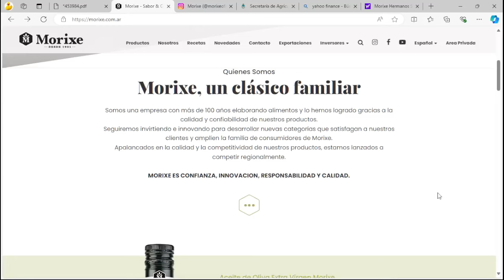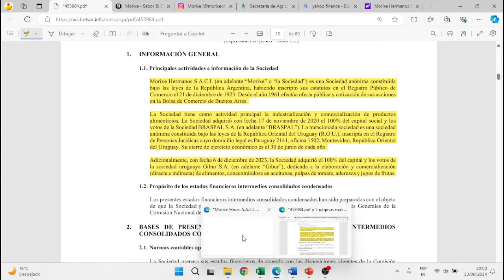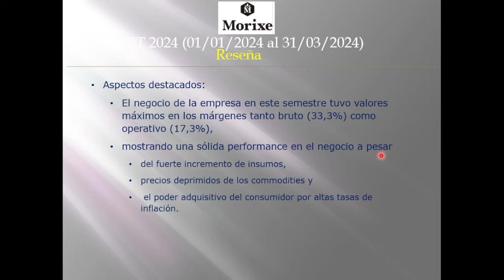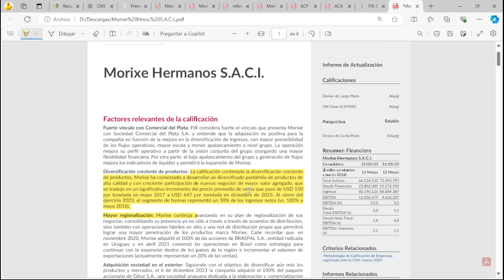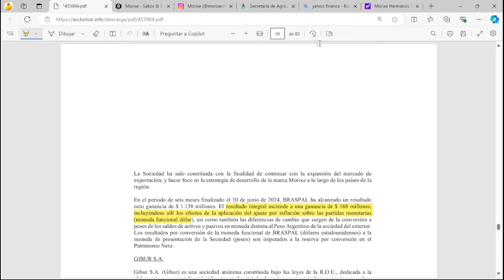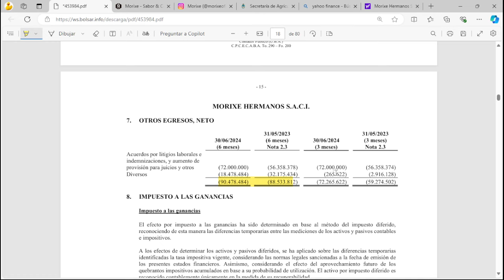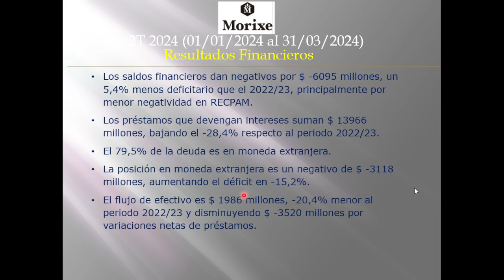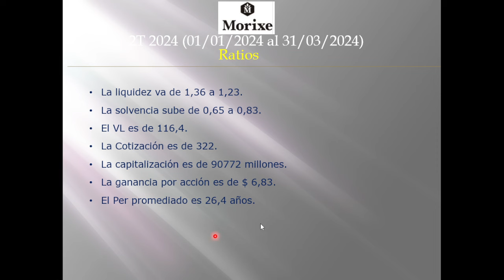MORI - Morixe S.A. - 2T 2024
¡Gracias, che!

El ejercicio 2024 acumula en este primer semestre un saldo de $ 1925 millones, siendo 251,3% mayor al periodo especial de comparación que va desde el 01/12/2022 al 31/05/2023, ya que se trata de un periodo similar, luego de la reformulación del calendario del ejercicio. El resultado integral desciende a un negativo de $ -950,8 millones por reservas de conversiones, afectando al PN, en el periodo comparativo arrojó un positivo de $ 1434 millones.

Aspectos destacados: El negocio de la empresa en este semestre tuvo valores máximos en los márgenes tanto bruto (33,3%) como operativo (17,3%), mostrando una sólida performance en el negocio a pesar del fuerte incremento de insumos, precios deprimidos de los commodities y el poder adquisitivo del consumidor por altas tasas de inflación.

Las ventas acumuladas dan $ 48237 millones, cuyo proporcional es -2,9% menor al 2022/23.  Los costos de ventas suman $ 32180 millones, ahorrando -6%.  El margen de EBITDA sobre ventas es 18,7%, en 2022/23 era 16,6%. Las existencias dan $ 18288 millones, bajando -10% desde inicio del 2024. En 2022/23 subieron 24,1% desde el 01/12/2022.

Por segmentos: Productos Morixe (49,6%) suben 44,4%, por lanzamientos de nuevas categorías con mayor rentabilidad. Las harinas a granel (49,4%) bajan -23%,7, por niveles mínimos de precio de harina de trigo. Servicios y otros bajan -73,2%. Los resultados por inversiones permanentes dieron un neto de $ 1648 millones, pero debido a la evolución de la inflación (79%) y a la variación del tipo de cambio del peso uruguayo en el mismo periodo (12,9%) hacen que las pérdidas de resultados por conversiones sean $ -2876 millones.

La molienda de trigo en 6 meses dio 73744 toneladas, bajando -12,7% en la proporción. La venta de harinas y subproductos bajan -20,8%, se exporta el 3% del total, bajando -16,8% (niveles mínimos), en el plano local bajó -20,5%. Los despachos de productos empaquetados bajan -26,7%, se exporta el 10,2% y bajan -81,3%, por abaratamiento del dólar.

Los gastos por naturaleza arrojan $ 11578 millones, un 3,9% mayor que el ejercicio 2022/23, donde: Sueldos, jornales y cargas sociales (33,3%) suben 37,2%, por aumento de la dotación por adquisiciones. Fletes y acarreos (19,3%) bajan -22,7%. Honorarios profesionales (8,3%) suben 28,4%. Otros ingresos y egresos dan negativo $ -28,4 millones, 44,6% menos deficitario.

Los saldos financieros dan negativos por $ -6095 millones, un 5,4% menos deficitario que el 2022/23, principalmente por menor negatividad en RECPAM.  Los préstamos que devengan intereses suman $ 13966 millones, bajando el -28,4% respecto al periodo 2022/23. El 79,5% de la deuda es en moneda extranjera. La posición en moneda extranjera es un negativo de $ -3118 millones, aumentando el déficit en -15,2%. El flujo de efectivo es $ 1986 millones, -20,4% menor al periodo 2022/23 y disminuyendo $ -3520 millones por variaciones netas de préstamos.

Se continúan valuando proyectos que tengan como objetivo consolidar la estrategia de diversificación de productos agregando cada vez más valor a las materias primas. Además, se continuarán con las mejoras y renovaciones en líneas de producción. A mediano plazo seguirá con el objetivo de regionalización y de negocios fuera del Mercosur.

La liquidez va de 1,36 a 1,23. La solvencia sube de 0,65 a 0,83.
El VL es de 116,4. La Cotización es de 322.  La capitalización es de 90772 millones.
La ganancia por acción es de $ 6,83. El Per promediado es 26,4 años.